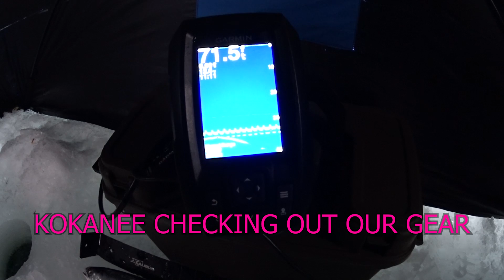Gibbs Dogtail Dodgers and Ice fishing for Kokanee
I used my Gibbs Dogtail dodger while ice fishing for kokanee for the first time. These dodgers work great on open water and equally as well thru the ice. Our Garmin striker 4 fish finder also helped put fish on the ice. Watch the Garmin striker 4 in action here. Mealworms were the bait of choice today. Kokanee fishing with mealworms thru the ice can be productive.